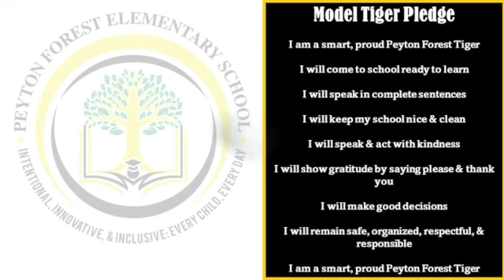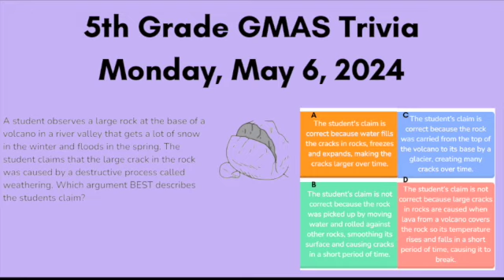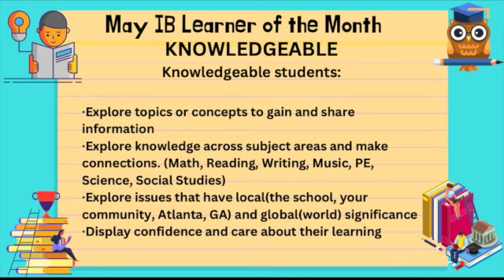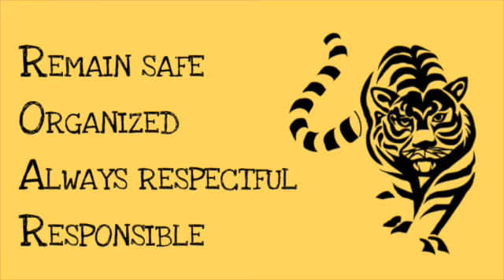Announcements for Monday May 6th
PFES AM NEWS